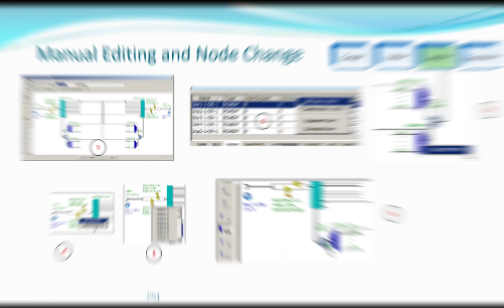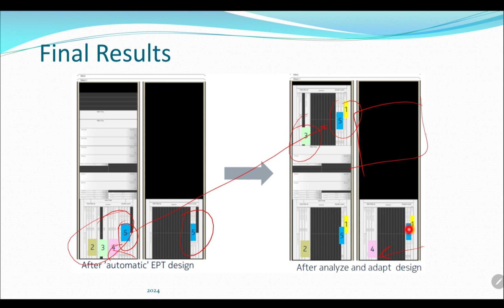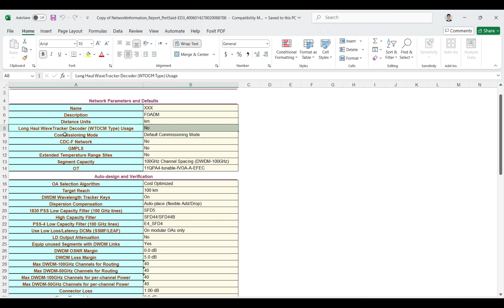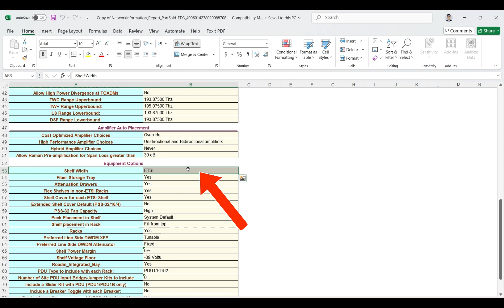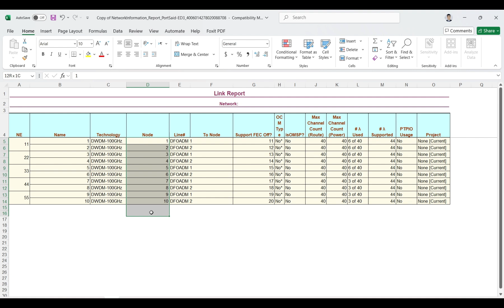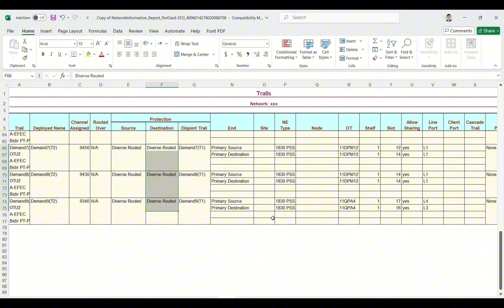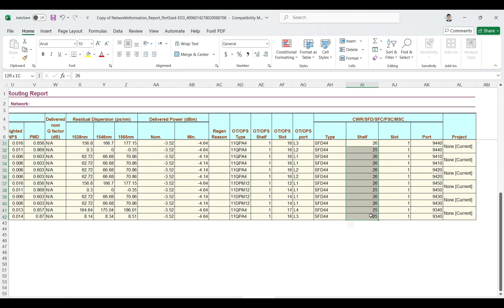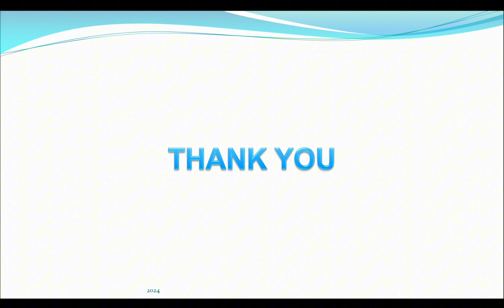DWDM Design 13 EPT|| Commissioning Files